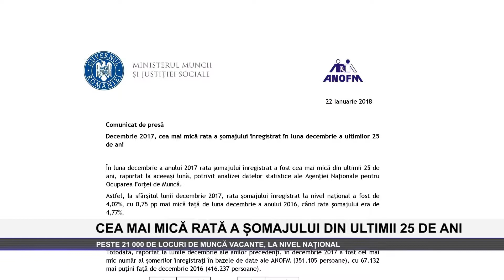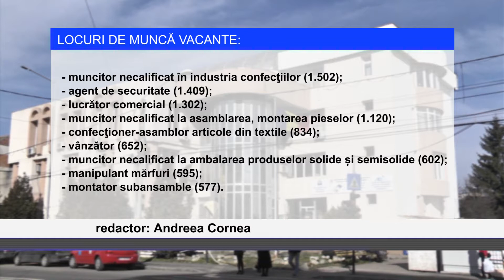CEA MAI MICA RATA A SOMAJULUI DIN ULTIMII 25 DE ANI